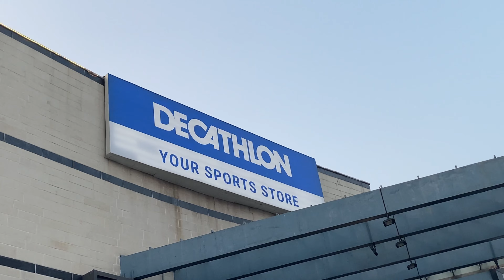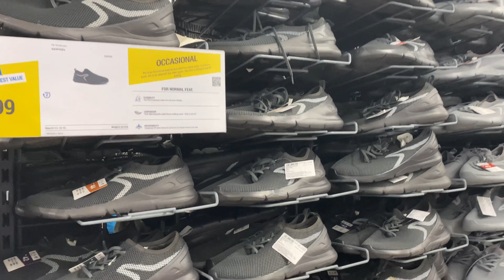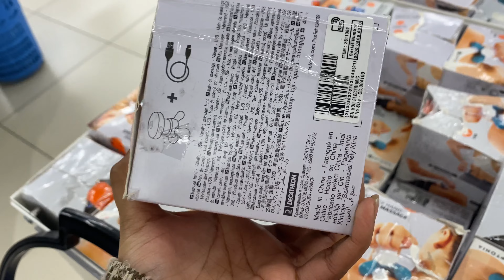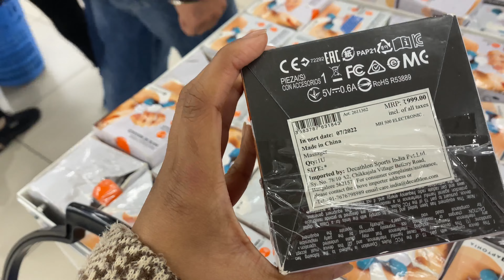Makar Sankranti || aaj mai kya kya layi Decathlon se | sassyneelu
boyfriend jeans
arun vastra bhandar chandni chowk
myntra jeans haul
boyfriend jeans haul
arun saree bhandar chandni chowk
arun vastralaya chandni chowk
mom fit jeans
jeans haul myntra
thoda sa pagla thoda deewana
arun chandni chowk shop
jeans haul malayalam
chandni chowk arun vastra bhandar
arun shop in chandni chowk
arun lehenga shop in chandni chowk
mom fit jeans haul
myntra jeans haul 2022
mom jeans haul
boyfriend jeans outfit
arun vastra bhandar
jeans myntra haul
mom fit jeans haul malayalam
boyfriend fit jeans haul
jeans from myntra
mom fit jeans myntra
myntra high waist jeans haul